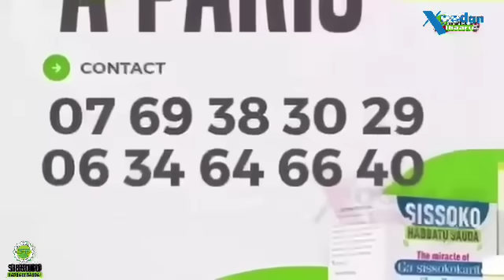Très beau geste! Pep Guardiola a offert 10 000 euros à chaque membre du personnel de l'équipe M.C